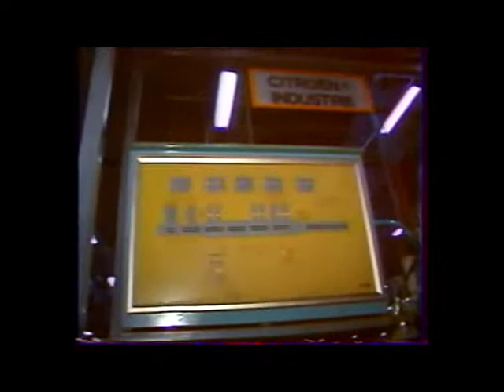L usine Citroën de Trémery, moteurs Citroen CX